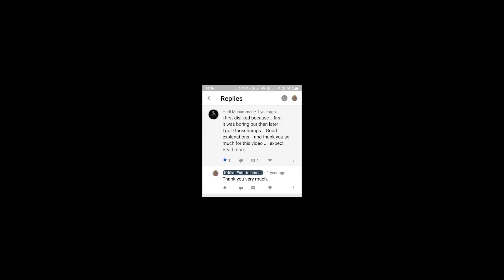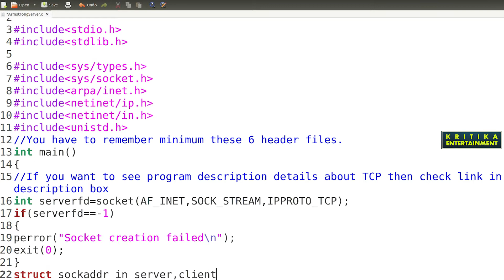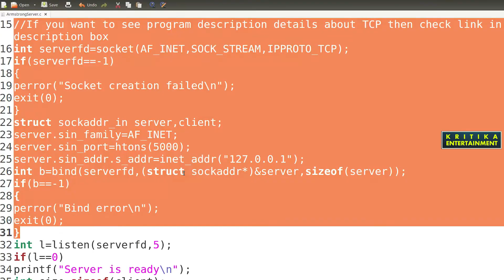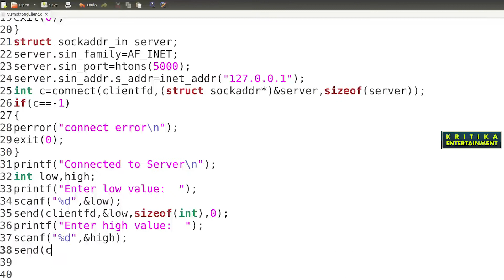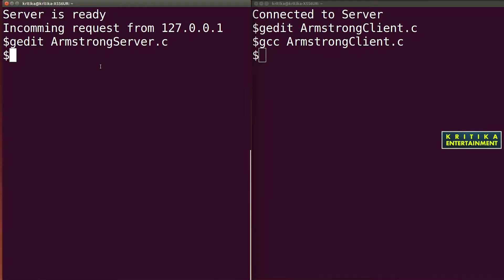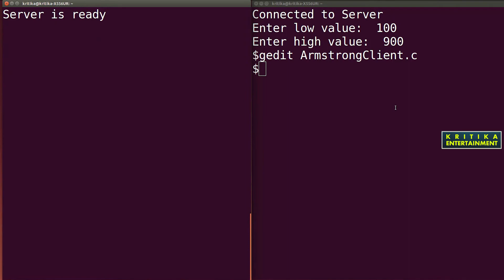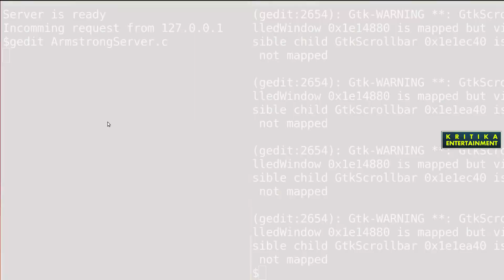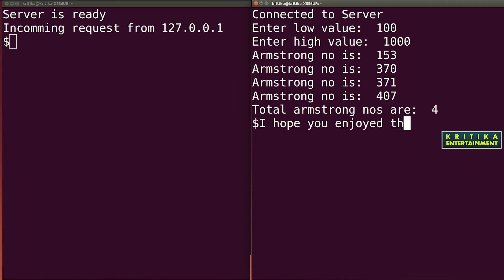TCP Socket Programming | Socket Programming in C | TCP Socket Programming check Armstrong No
Wap in TCP client will accept a range from keyboard. And send to server. Server will return all armstrong no to client. Client will displayed it.

About: KRITIKA is a Youtube Channel, where you will find Entertainment, Health & Education related videos in Odia, Hindi &
English. New Video is posted every day.

TCP program
Transmission Control Program
Socket programming to check armstrong
Tcp Socket programming in C